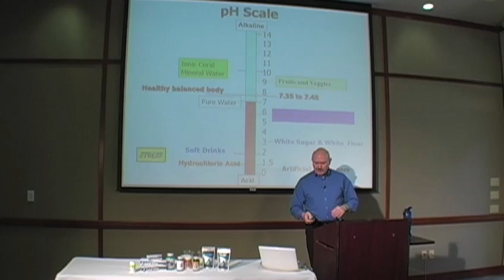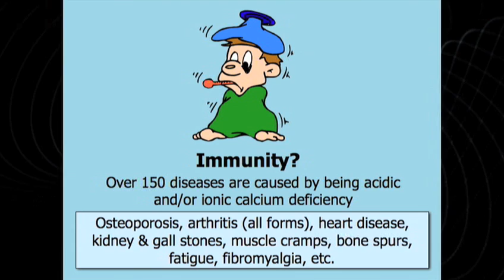pH Balance and Coral Mineral Presentation Part 2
Dr. Kurt Grange, Ph.D., N.D is a nutritional biophysiologist, author and educator. Here he details the benefits of Ionic Coral Minerals.

Watch part three